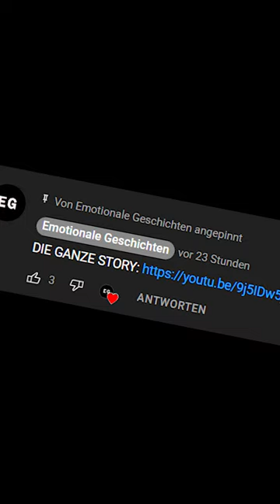Voller Schlamm stieg sie in einen Bus - Der Wahre Grund wird dich Berühren!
Voller Schlamm stieg dieses Mädchen in einen Bus - Der Wahre Grund wird dich Berühren!

Miley war ein liebes Kind. In ihrer Schule war sie immer da, um jedem zu helfen, der Hilfe brauchte. Sie war sehr intelligent und gehörte in allen Fächern immer zu den Besten ihrer Klasse, aber das hielt sie nicht davon ab, ihre Mitschüler wie ihre Geschwister zu behandeln, ohne sich jemals überlegen zu fühlen, und die wiederum bewunderten sie.